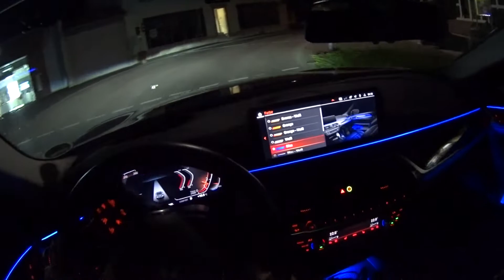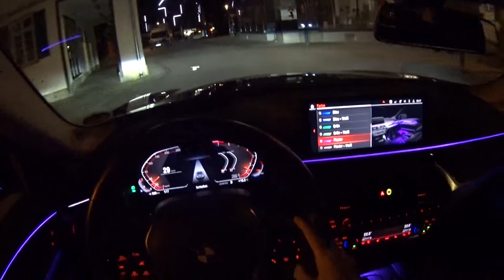2021 BMW 540i - city night drive | POV